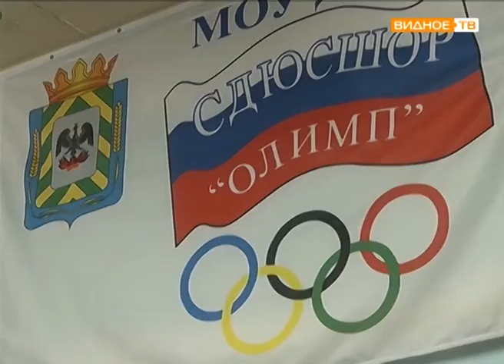"Золотой Олимп" - турнир по тяжёлой атлетике